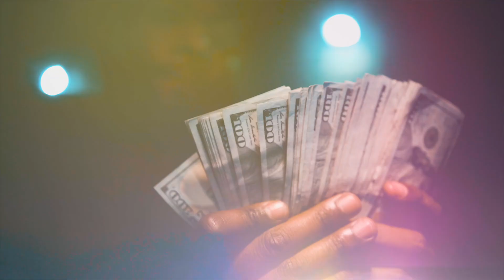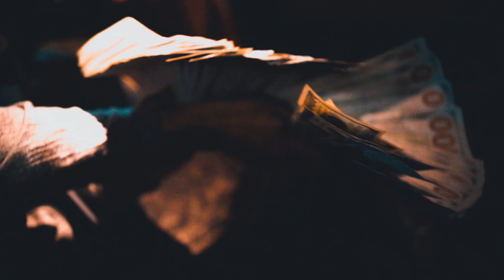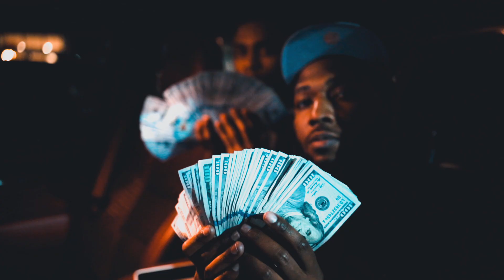LouGram x Deadzone Lil J x DNice - Get It (Official Video)